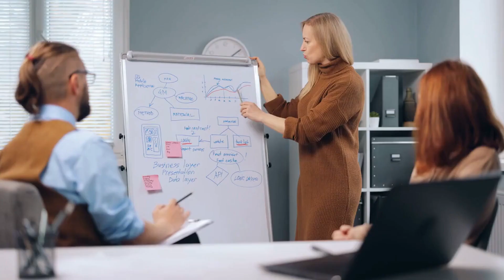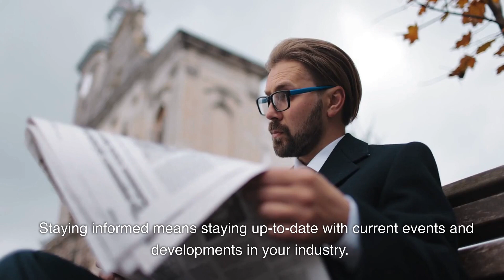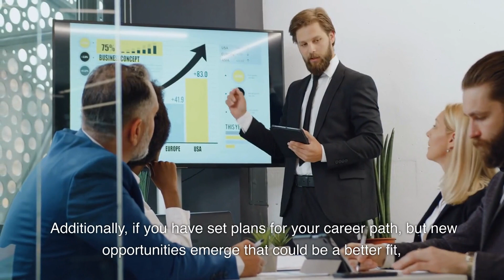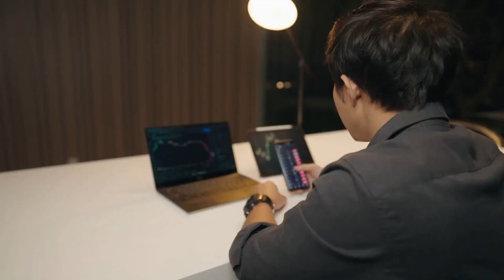Recognizing Opportunity: The Power to Seize the Moment ⚡️🔎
💡Don't let opportunities pass you by!

🔥In this video, we'll explore the power of recognizing and seizing opportunities.

💡From career advancements to personal growth, learn how to make the most of every moment.

💪Together, let's seize the moment and create a brighter future. 💡

0:00 Intro
0:17 The Power of Recognizing Opportunity
1:24 Tips For Seizing Opportunities
1:27 Tip 1
2:04 Tip 2
2:56 Tip 3
3:49 Tip 4
4:50 Tip 5
5:23 Tip 6
6:02 Tip 7
6:45 The Dangers of Not Seizing Opportunity
6:56 Danger 1
7:55 Danger 2
8:26 Danger 3
9:11 Danger 4
10:01 Conclusion

ABOUT US
We believe in creating a positive space for people to make important life changes and take charge of their own happiness. 🤗 Our mission is to provide inspiring stories, 😊 helpful tips and advice,💡 and practical tools for achieving your goals. 🤩  We strive to empower our audience by teaching the power of positivity, 👍 self-care, ❤️ and mindful living. 🧠 Whatever it is that you are looking for - we are here to help you on your path to a happier and more fulfilling life! 💪😍

Stop Waiting 💫 Start Living ☀️
Take Control of Your Happiness 💗